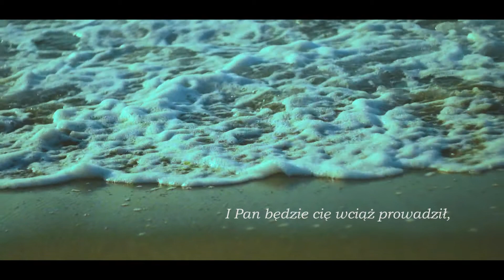Anna Przytocka, Z czym przyszedłem, z czym wychodzę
Zimowa wystawa semestralna
Wydział Rzeźby i Intermediów
Intermedia II stopień
przedmiot:
Realizacja obrazu video
prowadzący: dr Jarosław Czarnecki
zadanie:
 Krótkie wideo — oparte na „montażu narracyjnym”,
tytuł do przepracowania w tej technice:
„Z czym przyszedłem, z czym wychodzę”